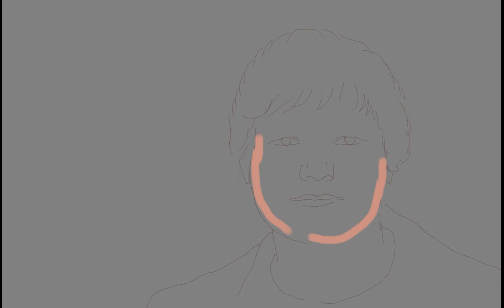HOW TO DRAW A PORTRAIT #17: a Speed Painting / Time lapse drawing of ED SHEERAN, Drawing Tutorial.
DIGITAL DRAWING A PORTRAIT: A Speed Painting Portrait / Time lapse drawing of ED SHEERAN, Drawing Tutorial, how to draw Ed Sheeran.
肖像画, デジタル絵画, 描き方